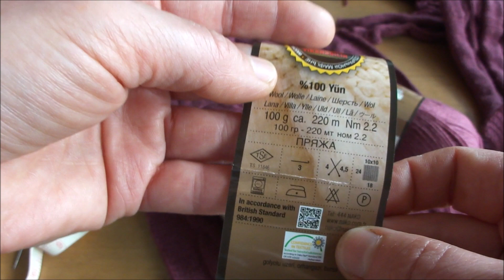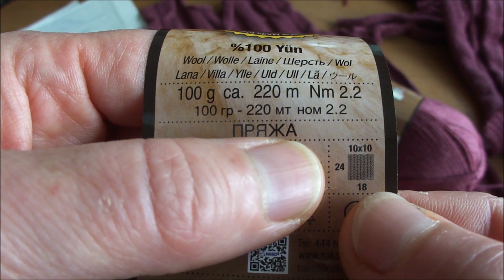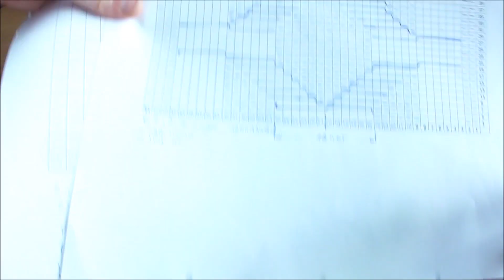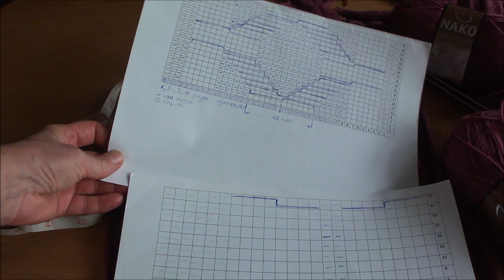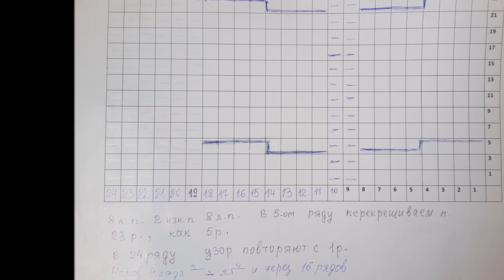Свитер с косами и аранами из Турецкой пряжи Nako. Схема вязания арана и косы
Женский свитер с косами и аранами. Схема вязания арана и косы в конце видео. Турецкая пряжа Nako Pure Wool 100 % Шерсть , стоит  9 Турецких лир за 1 моток, в 100 г. - 220 м.
Адрес и контакты, визитка магазина, где можно купить пряжу Выбор и покупка турецкой пряжи для вязания в Турции, в Аланье.
Красивый и простой ромб спицами, видео